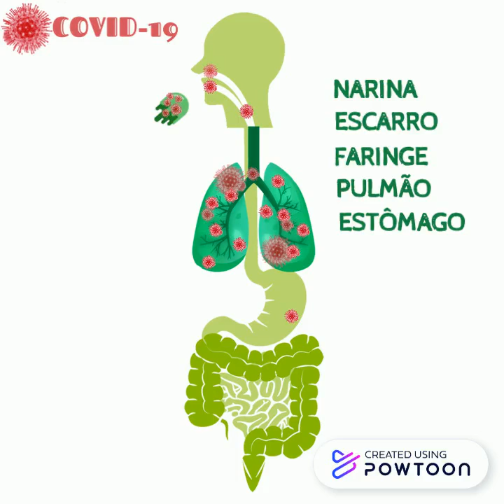amostras COVID 19